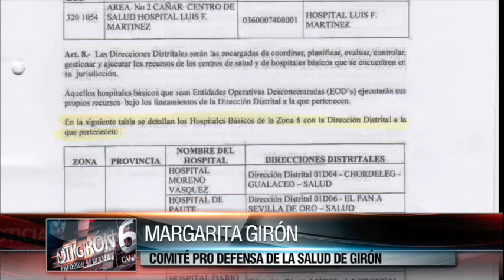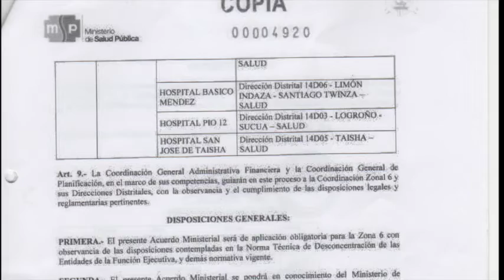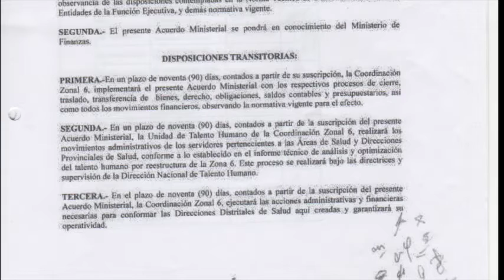Incertidumbre por responsabilidad en distritalización “Girón a Sta. Isabel” de Salud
Durante la reunión mantenida en Quito entre autoridades del Misterio de Salud, de Girón y miembros del Comité Pro Defensa de la Salud de Girón, se mencionó que los inconvenientes generados en torno al hospital Aida León de Rodríguez Lara por efectos de la distritalización, mediante la cual pierde competencias administrativas y financieras, es un tema que lo maneja la Secretaría Nacional de Planificación y Desarrollo (SEMPLADES) por ello deben “hacer allá el problema”, y las cosas de salud las atiende el Ministerio de Salud.
Al final de aquella reunión, las autoridades de Salud dijeron haber desconocido el acuerdo ministerial “4920” emitido el 14 de julio de 2014 firmado por la entonces ministra Carina Vance, en el cual, a decir de los gironenses asistentes se prueba y sustenta su reclamo. Quedó el compromiso de una reunión en Girón 15 días después (25 de abril) el cual ha sido suspendido por la situación del terremoto en manta.